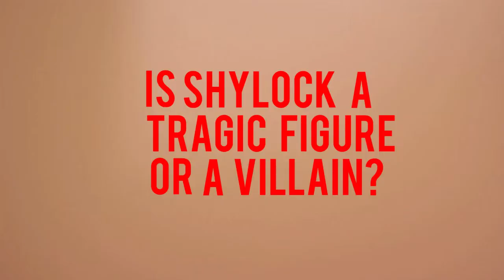EHTC's "The Merchant Of Venice" Is Shylock A Tragic Figure Or A Villain?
Emu Heights Theatre Company Presents
Love. Take a gamble.
Superstar Bassanio risks his close friendship with the merchant, Antonio, to win the hand of the fabled lady of Belmont, Portia... cash-strapped Antonio takes a chance with his enemy, the Jewish refugee Shylock, to get the money for Bassanio... the vilified Shylock takes no risks to ensure Antonio pays him either his money or a pound of flesh... and the lady Portia, who must marry to keep her royal estate, tries everything in her power to snag the perfect bachelor.
Emu Heights Theatre Company proudly presents Shakespeare's satirical comedy as a biting commentary of money, bigotry, and the masks we wear for love.
Directed by Ian Zammit.
DATES
7 - 15 November
Preview 11am, Fri 7 November (half price tickets)
Matinees 11am, Tue 11, Wed 12, Thu 13 November
Evenings 8pm, Fri 7, Sat 8, Fri 14, Sat 15 November 2014
$35 Adult | $25 Student Concession
Schools: 1 complimentary ticket for every 10 student tickets purchased
Groups: 4+ $25 each